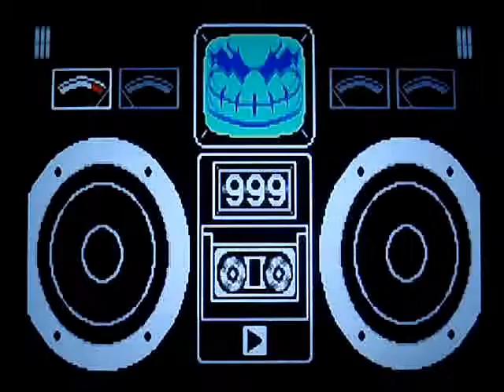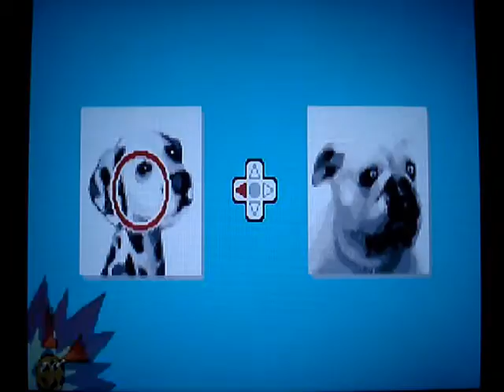WarioWare Inc Record en Focus pocus 999 puntos [Tie WR]